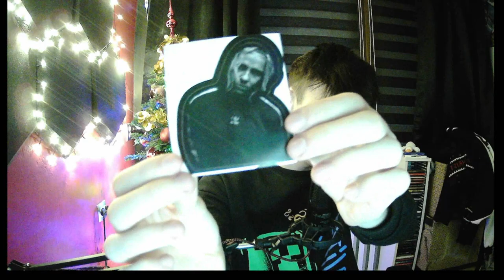TYMEK KLUBOWE & KLUBOWE 2 - UNBOXING!